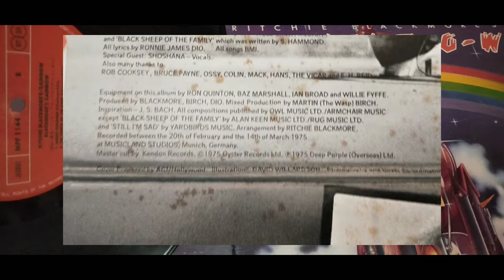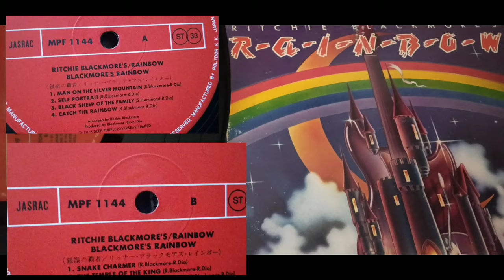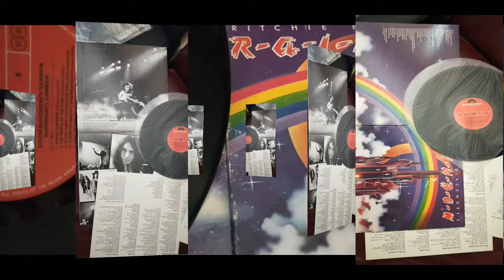Ritchie Blackmore's RAINBOW vinyl record collection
I started collecting vinyl records since 2018
New and used